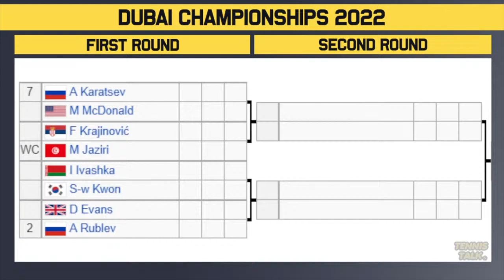Dubai Championships 2022 | Draw Preview | Tennis News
The Dubai Championships 2022 official ATP men's draw is out now. This event in Dubai, UAE will feature the best players in the world including Novak Djokovic, Felix Auger-Aliassime and Andrey Rublev.